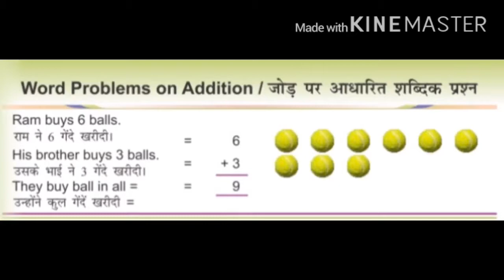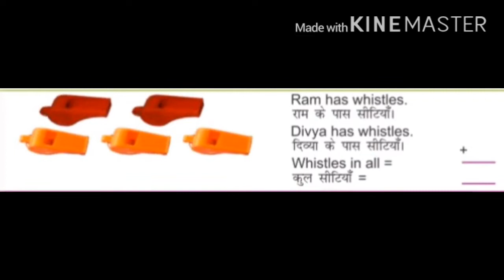Maths, Class-1st Word Problems on Addition (pg.39)